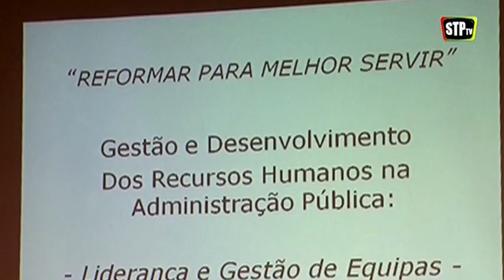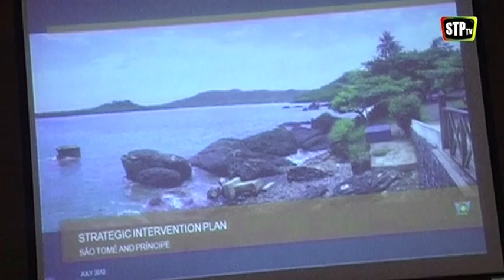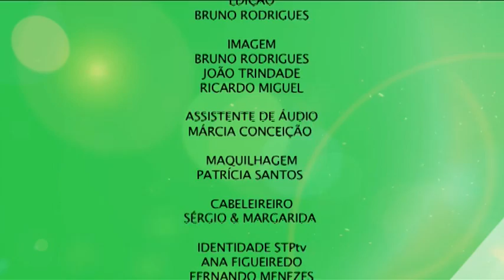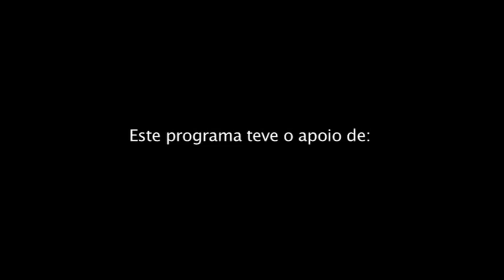STPtv - Estabilidade de S.Tomé e Principe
ESTABILIDADE DE S. TOMÉ E PRÍNCIPE

Convidado: Patrice Trovoada

Patrice Trovoada, ex-primeiro-ministro de S. Tomé e Príncipe e líder do partido Acção Democrática Independente (ADI) é o entrevistado desta emissão da STPtv. Na entrevista conduzida por Abílio Neto, Patrice Trovoada analisa a situação política, económica e social de S. Tomé e Príncipe, critica o actual Governo e faz revelações sobre o passado do Presidente da República, Manuel Pinto da Costa.

00:42 - Reportagem "Marcas do XIV Governo Constitucional de STP"

09:59 - Grande Entrevista com Patrice Trovoada

01:05:13 - Sugestões de Actvidades Culturais de Abílio Neto

01:07:13 - Episódio de Humor "Nós Por Cá"

Um projeto inovador com 3 emissões semanais dedicadas ao entretenimento e à informação, com enfoque na atualidade de S. Tomé e Príncipe e dos PALOP em geral.

2ªs e 4ªs-feiras, às 12h, Abigail Tiny Cosme recebe artistas, escritores, músicos e outras figuras de destaque das mais variadas áreas e conduz uma emissão esclarecedora e dinâmica.
A informação de referência é também imagem de marca da STPtv. Sábados às 18h os principais temas da atualidade estão em cima da mesa com o apresentador Abílio Neto e o comentador Patrice Trovoada, ex-primeiro-ministro de S. Tomé e Príncipe.

Na STPtv encontra ainda momentos humorísticos do grupo Nós Por Cá. Um exclusivo da STPtv que oferece uma programação diversificada e focada no interesse dos espectadores. Todas as 2ªs e 4ªs-feiras ria-se com este irreverente grupo de humoristas que não deixa nada por dizer.